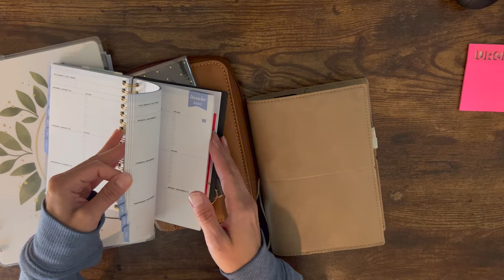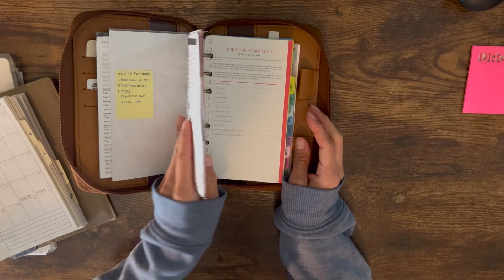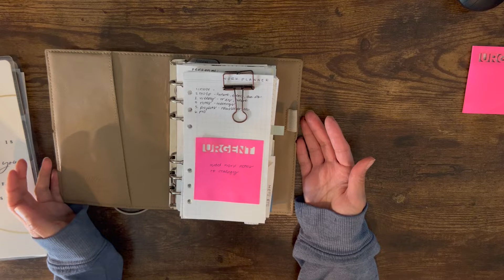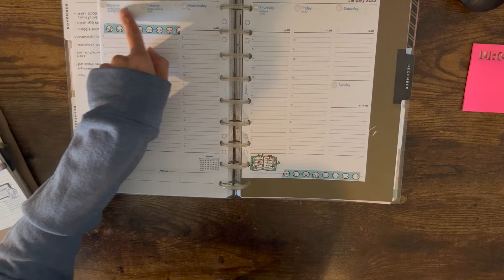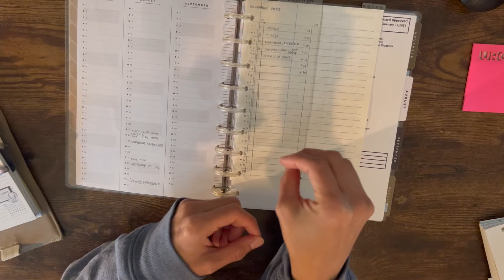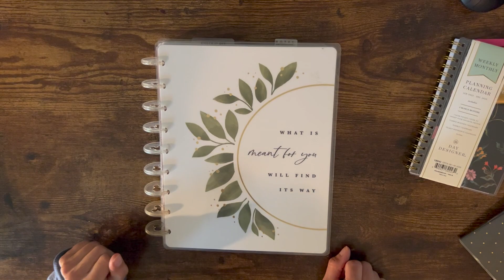2023 Planner Chat | Moving to Rings?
Thanks for listening! Sorry for all the kid interruptions and hammering noises in the background.